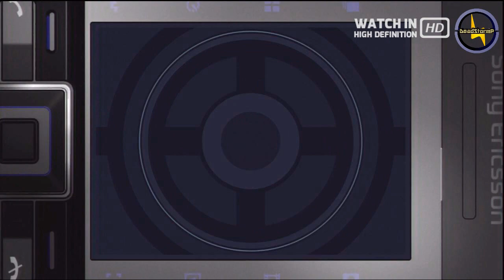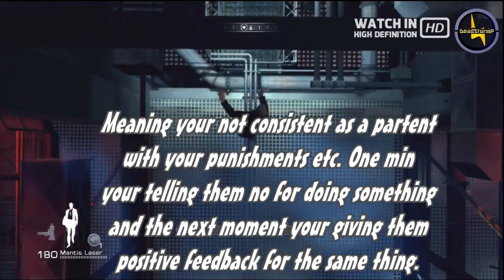My Best Commentary How perspectives make this world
17+ Likes for another vid? I know im asking for a little more for the next vid but i think this is one of my best comms to date and i really appreciate all the love my stagnant channel could get lol. Anyway this is a very deep comm and i felt inspired during parts of this to paint an image in everyones head of how important perspectives really are in shaping this world and shaping you yourself. We can imagine various perspectives of those who have suffered and those who are much better off and the way that they see the world. I think culture is also very important along with emotions and location with how our perspectives are.

best commentary ever whiteboy7thst woodysgamertag minnesotaburns pewdiepie smosh anthony padilla ianh smoshgames smosh cartoons ray williamjohnson moab mw3 double whiteboys best commentary woodys best commentary perspectives woody vs whiteboy mw3 hacking mw2 favela terminal trolling minnesotaburns pewdiepie vs whiteboy7thst rawinstinct devils advocate